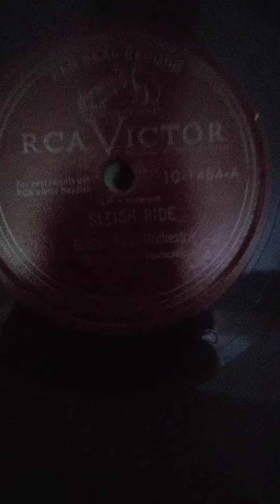Sleigh Ride Boston pops Orchestra RCA victor 78 1949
It's christmas time and here's a record from 1949 so enjoy and have a merry christmas :)